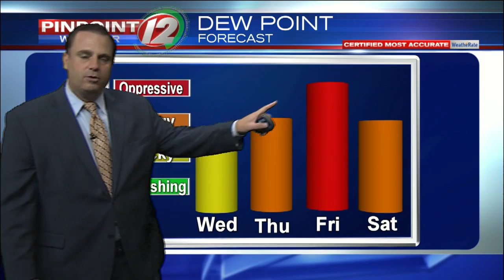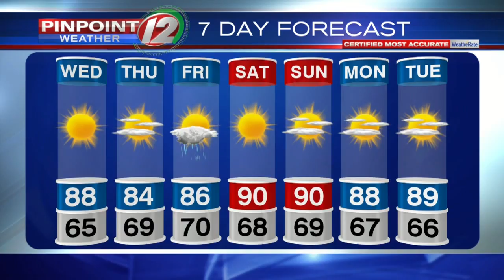Pinpoint Weather 12 Forecast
Pinpoint Weather 12 Forecast from T.J. Del Santo